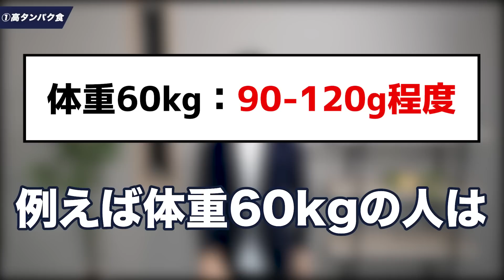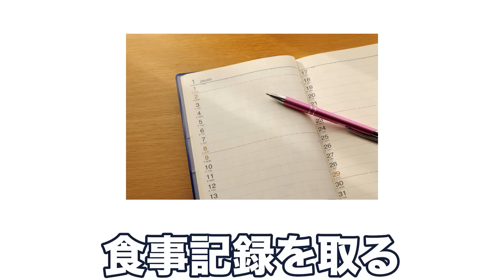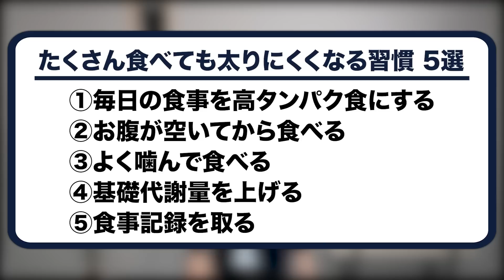たくさん食べても太りにくくなる習慣 5選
AI食事管理アプリ「あすけん」の無料ダウンロードはこちらから！

メンバーシップ（Gold Member）登録はこちら↓
（iPhoneの方は、Webブラウザからご入会できます）

企業PRタイアップはこちら

【企業PRタイアップ実績】等の詳細はこちら

これからYouTube展開したい企業様はこちら

00:00 intro
00:08 ①毎日の食事を高タンパク食にする
01:11 ②お腹が空いてから食べる
01:39 ③よく噛んで食べる
02:07 ④基礎代謝量を上げる
02:56 ⑤食事記録を取る
04:17 まとめ